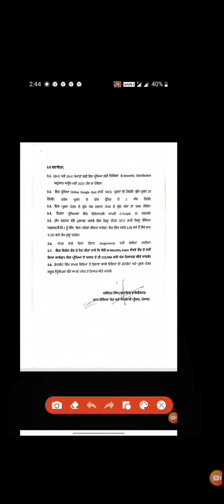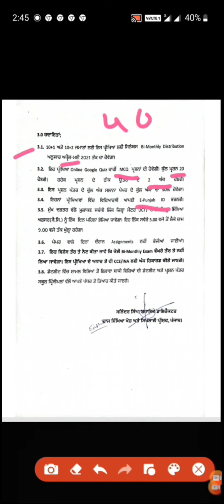Date sheet of 11 and 12 classes July test 2021 and important instructions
for Date sheet open this link